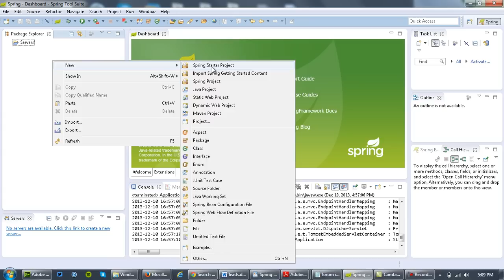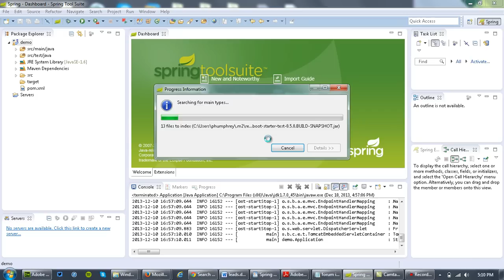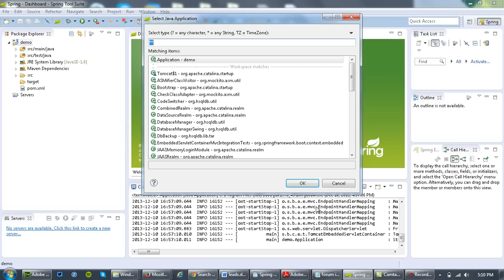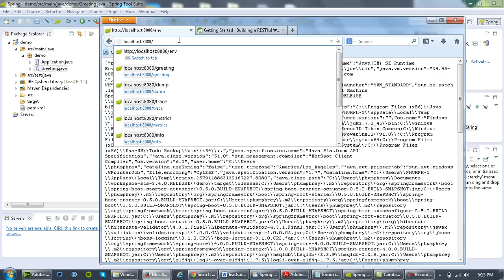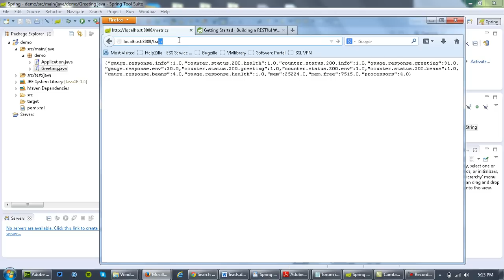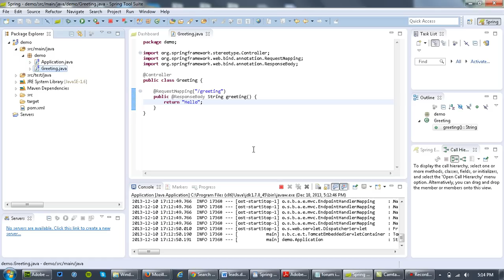Build a Hello World REST service in less than 6 minutes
Speaker: Pieter Humphrey (Martin Lippert)
A short demo of building a Spring Boot runnable REST service, with Actuator support, as a Java Application in just a few seconds.  Then we show enhancing it with a simple Hello World data structure and showing "Hello World" string return values to your browser, and a quick tour through Spring Boot's Actuator features.